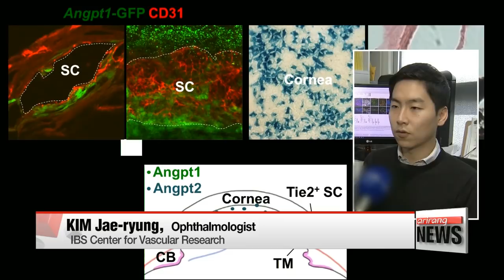Korean researchers discover path to new glaucoma treatment methods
난치병 '녹내장' 치료법 새 장 연다
The prevalence of glaucoma,... one of the leading causes of permanent blindness,... is increasing worldwide,... affecting more than 60 million people across the globe.
And Korean researchers have discovered a potential breakthrough... that could lead to a cure in the near future.
Yu Joonhee reports.
Glaucoma is a silent and often painless eye disease,... yet it can lead to permanent loss of sight, if left untreated.
The condition triggers a slow and gradual build-up of pressure in the eye,... which eventually causes irreversible damage to the optic nerve.

Glaucoma cannot be cured in most cases,... but Korean researchers have discovered a key mechanism in the disease,... which could lead to the development of new therapeutic options further down the road.
Experts from the Center for Vascular Research at the Institute of Basic Sciences... have identified a signal pathway,... that is responsible for the body's ability to drain fluids from the eye.

(Korean)
"We may be able to treat glaucoma by ensuring the normal function of Schlemm canals, which remove fluids from the eye, thereby preventing pressure from building up."

Researchers hope the discovery... could shed new light on the root cause of the impaired eye drainage function... which triggers glaucoma.
The team also reported success in animal testing,... where subjects were induced with glaucoma and then injected with antibodies,... which lowered their eye pressure and restored the normal function of the Schlemm canals.

(Korean)
"In the future, we may be able to treat glaucoma by using these antibodies, which activate the newly discovered signal pathway."

The findings have been published in the U.S. Journal of Clinical Investigation,... and the story will be on the front cover of its October print issue.
The research gives renewed hope,... to those suffering from glaucoma, which affects 3-point-5 percent of people over the age 40 worldwide.

Yu Joonhee, Arirang News.